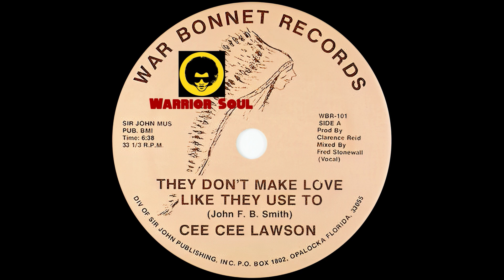Cee Cee Lawson ~ They Don't Make Love Like They Use To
Ripped From My Vinyl Collection, Here's A Sample Clip